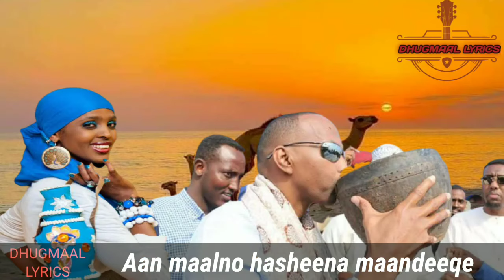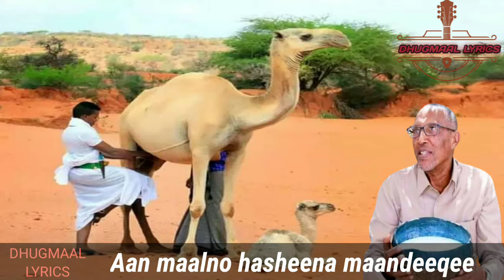aan maalno hasheena maandeeq | aan maalno hasheena maandeeq lyrics | kuluc hees wadani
Heestii " Aan Maalno Hasheena Maandeeq"
Erayada waxaa Sameeyey Abwaan Saxardiid Maxamed Cilmi - Jabiye.
Laxanka waxaa sameeyey Cabdillaahi Qarshe

Waa maalin muran & makeeggii hadhee
Waa maalin ilaahey maansheeyee
aan maalno Hasheena Maandeeq ee.

Ma gowdo Candhadii
Gollaha marisee marisee
aan maalno hsheena Maandeeqee.

Dhaaxaan murug & Haraad mudanee
Maantey curatoo mataaneysee
aan maalno hasheena Maandeeqee.

Ma gowdo Candhadii
Gollaha marisee marisee
xulka heesaha kabanka,
yar ayri qaraami var,
heeso somali qaraami video,
qaraami video,
qaraami waayo waayo cumar dhuule,
qaraami xasan aadan,
yurub geenyo qaraami 2022,
hees qaraami yurub geenyo,
kooshin yare qaraami,
iidle yare qaraami,
amiin yare qaraami,
nimco yaasiin qaraami,
dalmar yare qaraami,
maxamed yare qaraami,
heeso qaraami yurub geenyo,
qaraami xula,
qaraami xul ah talantaali,
qaraami xul talantaali,
qaraami xul ah axmed mooge,
qaraami xamari,
qaraami xaliimo khaliif,
qaraami niiko,
qaraami nugul,
qaraami macaan,
digfeer qaraami,
dhaanto qaraami,
qaarami daadsi,
heeso qaraami tubeec,
qaraami calaacal,
qaraami channel,
qaraami collection,
best qaraami collection,
el hees,
aun cumar dhuule,
best qaraami,
qaraami fadumo,
qaraami gaasira,
qaraami gaywarow,
qaraami gii hore,
qaraami gacayte,
qaraami films,
qaraami farxaan qaboojiye,
qaraami fiska,
qaraami foorjo,
qaraami faysal muniir,
qaraami farxiya fiska,
best qaraami songs,
buunis qaraami,
qaraami gabaraw,
qaraami waayo waayo jaceyl,
hindi af somali qaraami,
hees qaraami ah,
qaraami ah,
qaraami cusub,
qaraami kaban,
qaraami xasan aadan samatar,
qaraami heeso,
qaraami jacayl,
astaan qaraami,
hodan abdirahman qaraami,
best kaban qaraami,
qaraami macaan xasan aadan samatar,
qaraami balwo,
qaraami boy,
qaraami best,
qaraami bk,
qaraami boy official,
qaraami banaadiri,
qaraami beerdilaacshe,
omar aden qaraami,
qaraami bilaa music,
riwaayad qaraami ah,
qaraami talantaali ah,
qaraami bilaa music ah,
heesaha qaraamiga ah,
qaraami geela,
qaraami giriig,
qaraami nimcaan hilaac,
qaraami kooshin yare,
qaraami laac,
qaraami lafoole,
qaraami lyrics,
qaraami kaman,
qaraami kuluc,
qaraami jooqle,
qaraami zillow,
qaraami live,
qaraami jaiib,
qaraami macaan 2023,
qaraami nimco jaamac,
m mooge qaraami,
qaraami media,
hees macaan qaraami,
qaraami mix,
qaraami maxamed saleebaan tubeec,
qaraami mooge,
qaraami magool,
qaraami lamaane,
qaraami jigjiga,
qaraami juba,
qaraami gabarow,
qaraami heeso jacayl,
hees qaraami,
heeso qaraami,
qaraami hees macaan,
qaraami hanuuniye,
qaraami hore,
qaraami hees,
yurub geenyo qaraami,
qaraami geerida ku farax day,
qaraami garma qaate warankiyo,
heestii qaraami,
hees jacayl qaraami,
qaraami jacayl macaan,
qaraami ismoodsiis,
qaraami jabuuti,
qaraami jecel,
qaraami jacayl talantaali,
qaraami jacayl ah,
qaraami cigaal iyo khadra,
heeso qaraami macaan,
qaraami iskushuban,
heeso cusub qaraami,
all somali qaraami songs